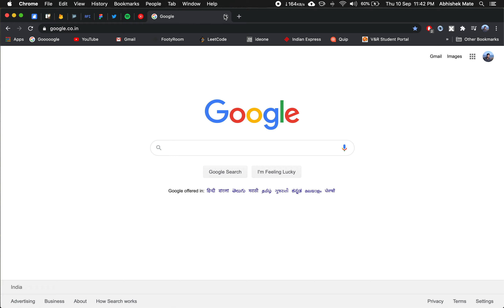CATAN with Friends : #22 Teaching Hawk how to hunt!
We are all beginners (Noobs).
Pardon us if we made some obvious mistakes.
Enjoy. Its full on bakchodi!